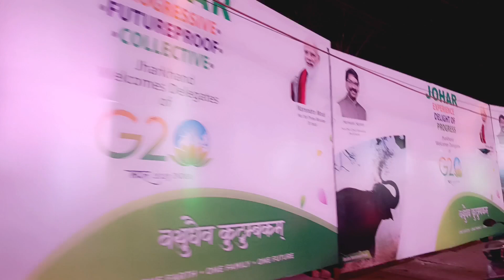How to preparation of G20 in Ranchi jharkhand | let see 👀 frnds#vlog#dailyvlog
How to preparation of G20 in Ranchi jharkhand